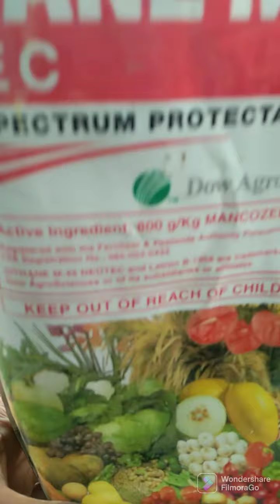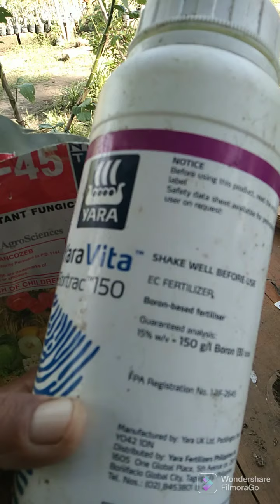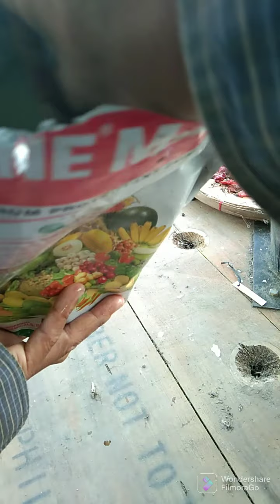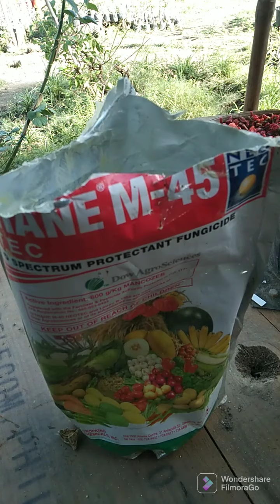paano magspray ng pampabulaklak sa ating mga adenium??watch this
magspray po tayo ng pampabulaklak pampabulas at pampaganda ng ating mga adenium